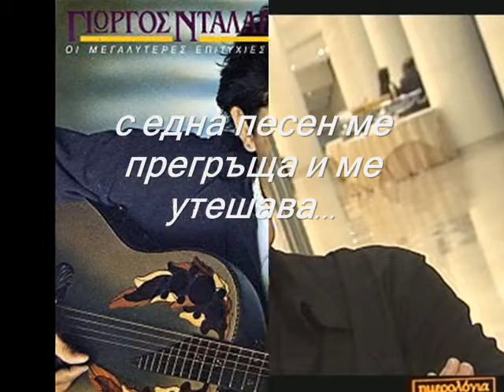Giorgos Ntalaras-Se Feggaria Lipimena (bulgarian translation)